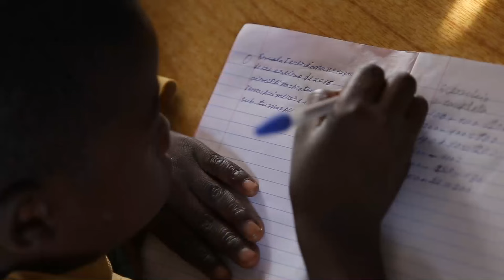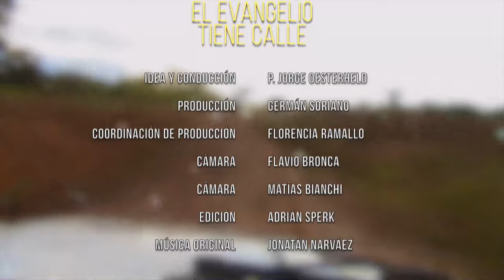El Evangelio tiene calle: Anuncien la Buena Noticia || Entr. P. Matías Viñas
El Padre Jorge Oesterheld invita a recorrer las calles para conocer la realidad pastoral del mundo actual través de quienes conforman la Iglesia. Sacerdotes, religiosas y laicos que conocen y viven distintas realidades. Como dijo el Papa Francisco: ''La Iglesia está llamada a salir de sí misma e ir hacia las periferias, no sólo geográficas, sino también existenciales"

Hablamos con el P. Matías Viñas, misionero en Angola y Perú